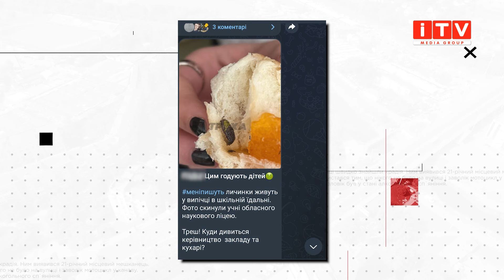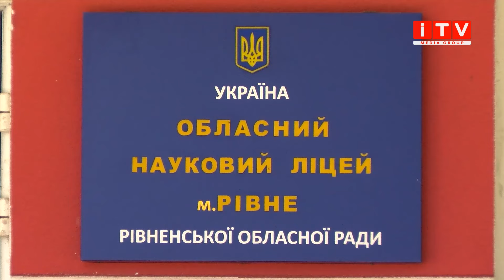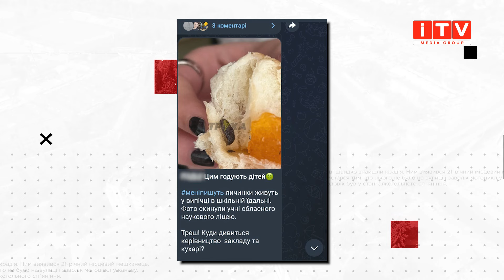Учні одного з рівненських ліцеїв виявили у випічці личинку| ITV media group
Випічка з сюрпризом. Сьогодні у соціальній мережі поширили допис про те, що у їдальні одного з Рівненських ліцеїв у випічці виявили личинку. Керівництво закладу освіти каже, що це не їхня провина. Як продукція потрапила у школу - дізнавались наші журналісти.